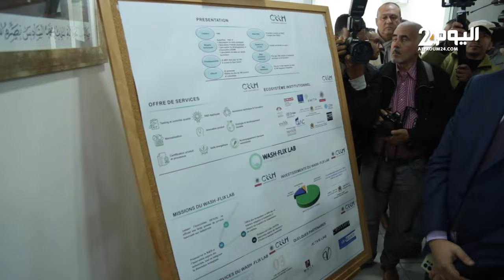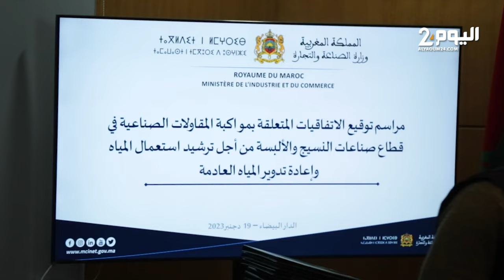وزارة الصناعة توقع اتفاقيات إطار لمواكبة المقاولات وترشيد استعمال المياه وإعادة تدوير المياه العادمة